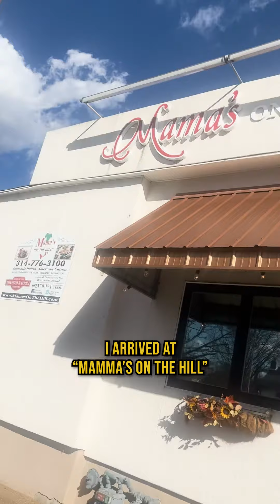CITY REVIEW: ST. LOUIS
The friendliest place to get murdered.

Tour: MikeFeeneyComedy.com